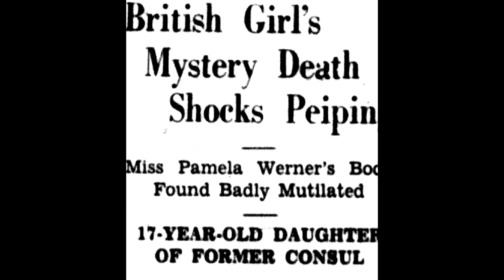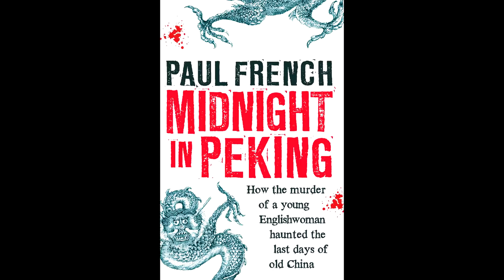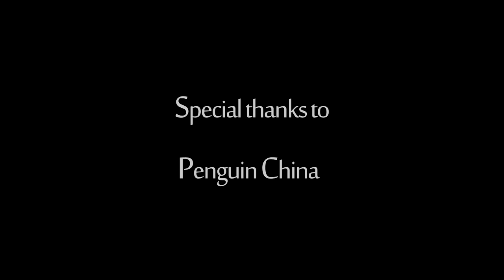Midnight in Peking - A Conversation with author Paul French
A Conversation with author Paul French
British writer Paul French talks about his international bestseller, Midnight in Peking
Film by Nicky Almasy
Interview by Ned Kelly
2013 Shanghai